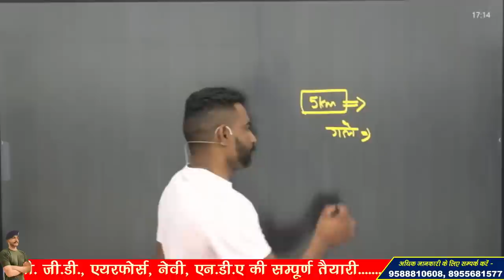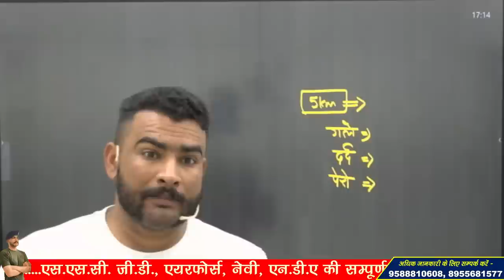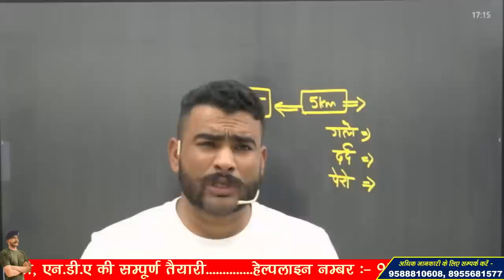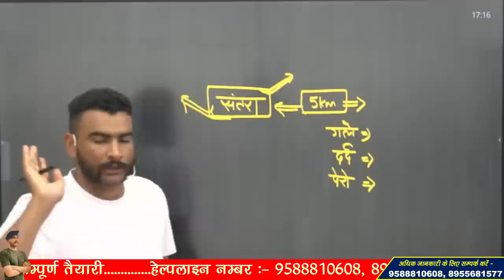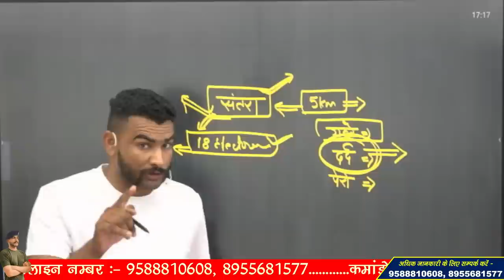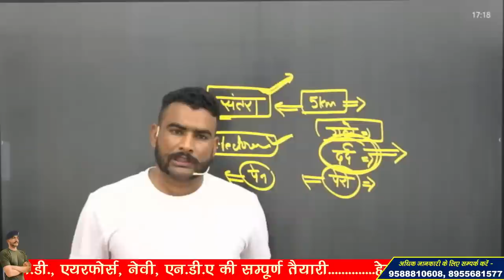SSC GD PHYSICAL 2023 !! RUNNING यह पीकर करें !!